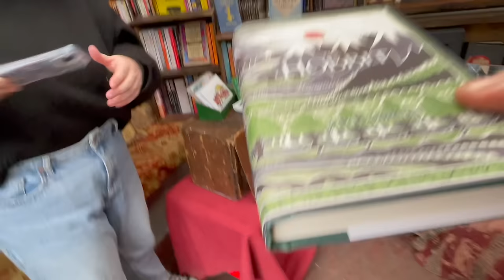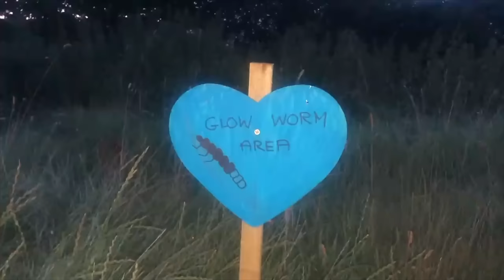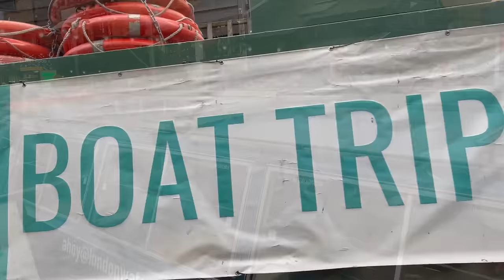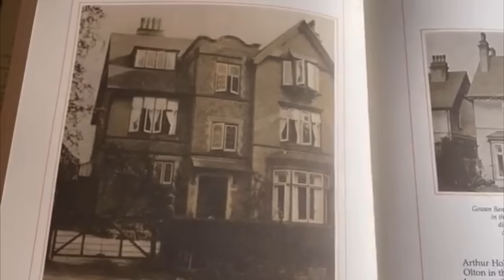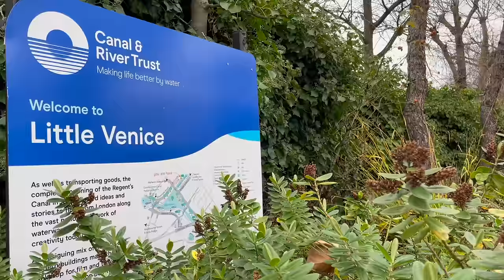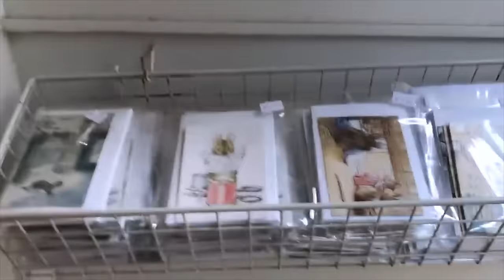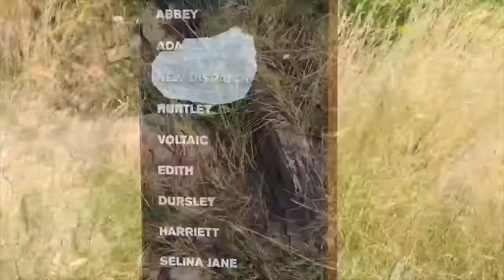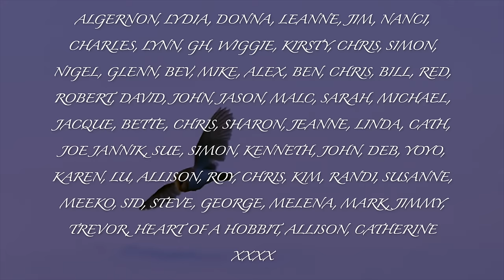#177 A Year NARROWBOATING the Wilderness of the UK Canals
This is a special vlog, where I look back over the year living off grid and travelling on my narrowboat across the UK. If you are considering becoming a continuous cruiser or you have an interest in the UK waterways, then this vlog will show you what sort of experiences you may have. Sit back, relax and enjoy- Happy New Year to you all! Take care🥳🌻🦋

I also sell some of my nature journal entries on Etsy

Emotional Orchestra Trailer by Music Dream
Nature by Mr Claps
Solo Strings of Paris by Orchestralis
Documentary Beautiful Strings Orchestra by cleanmindsounds

You can catch me on Twitter at: @TheMindfulNB
It's always lovely to hear from you and I will get back to you